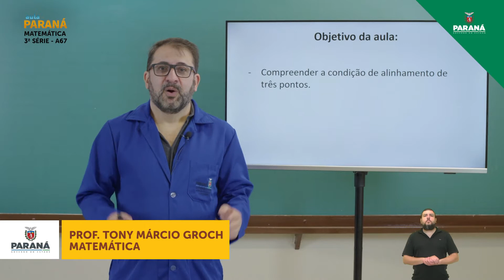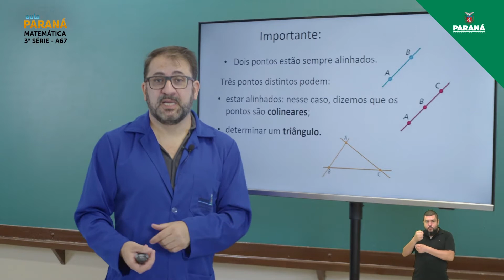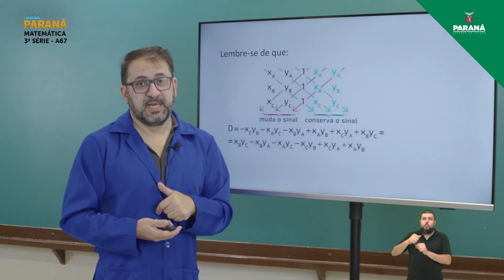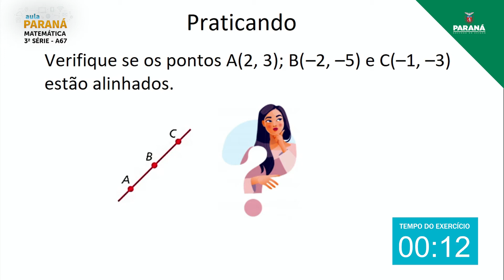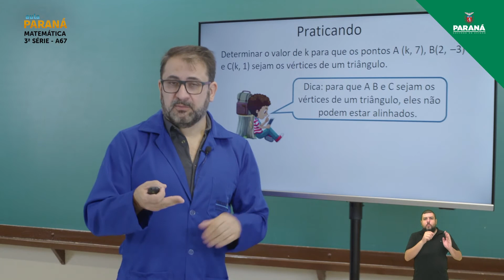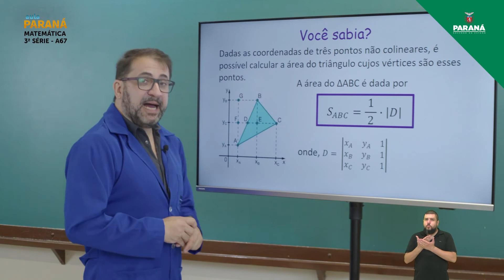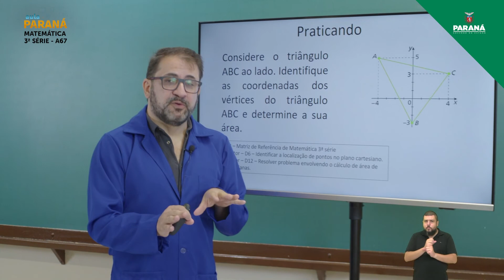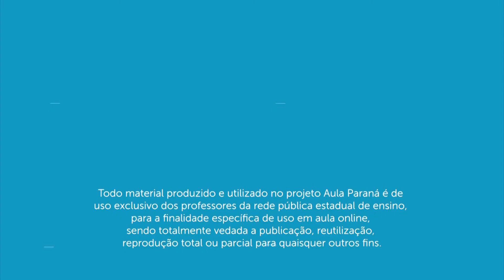2021 | 3ª Série | Matemática | Aula 67 - Ponto, Reta e Circunferência: Condição de Alinhamento de...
Professor Tony Marcio Groch